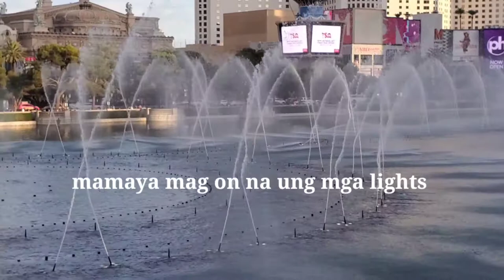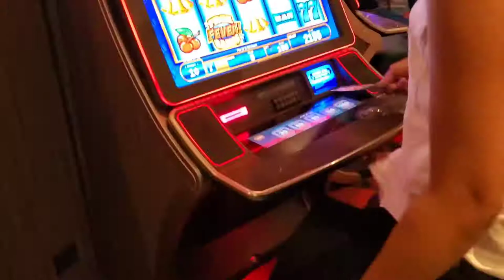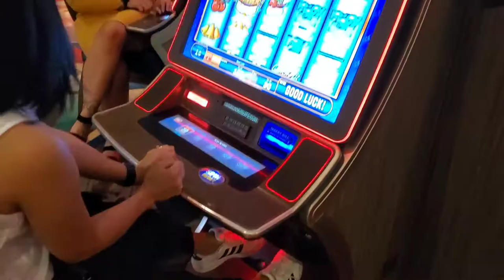The Dancing Water at Belagio Las Vegas 😲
BY:
      BRUNO MARS